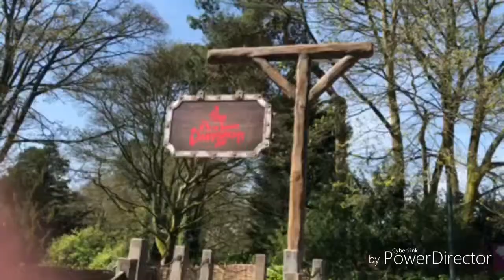The Alton Towers Dungeon